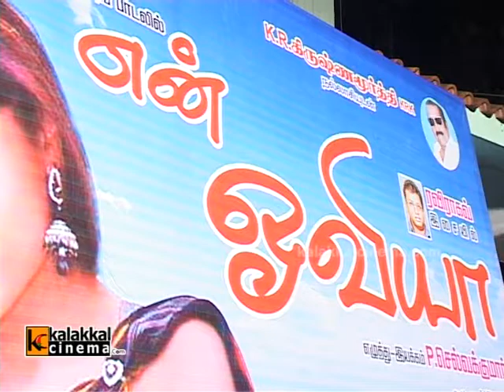En Oviya Movie Audio Launch